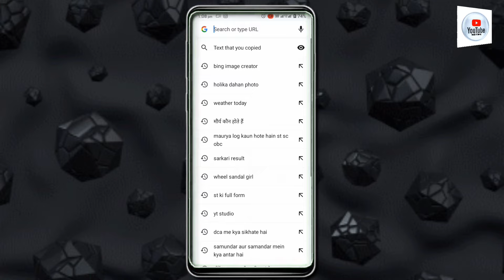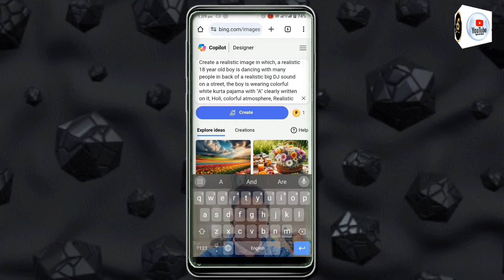DJ Danceing💃🕺 | Happy holi ai photo editing 2024 | happy holi ai image kaise banaye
🔰 𝗣𝗿𝗲𝘀𝘀 𝗕𝗲𝗹𝗹 𝗜𝗰𝗼𝗻 🔔
🔵 𝗣𝗥𝗢𝗠𝗣𝗧 🔵

Boy..

Create a realistic image in which, a realistic 18 year old boy is dancing with many people in back of a realistic big DJ sound on a street, the boy is wearing colorful white kurta pajama with "ANKIT" clearly written on it, Holi, colorful atmosphere, Realistic beautiful view, background is colorful blurred,

Girl..

Create a realistic image in which, a realistic 18 year old girl is dancing with many people in back of a realistic big DJ sound on a street, the girl is wearing colorful white Kurti with "ANKITA" clearly written on it, Holi, colorful atmosphere, Realistic beautiful view, background is colorful blurred,

👀👉 GUYS NEW UPDATE PANE KE LIYE TELEGRAM JOIN KARE

[Your Queries ]
bing ai image generators
gehun ki katai trending photo editing
gehun ki katai photo editing
3d instagram photo editing
4k photo editing
ai avatar
bing ai
Hanuman ji image generator
Hanuman ji 2024
mahashivratri
Deepak Creations
how to create 3d ai image
Ramzan ai image tutorial
3d whatsapp dp images
bing
photo editing
3d image kaise banaye
3d photo editing
bing app
bing ai